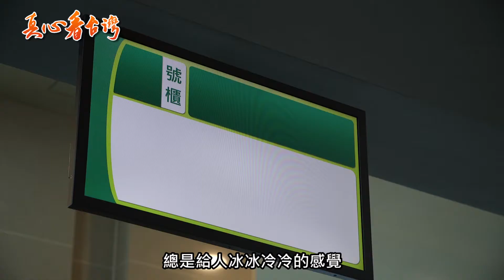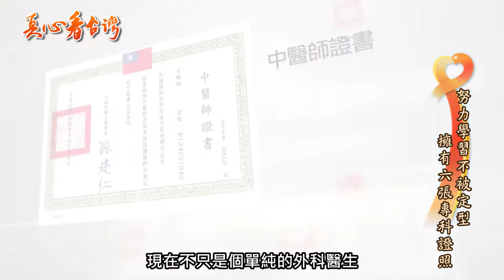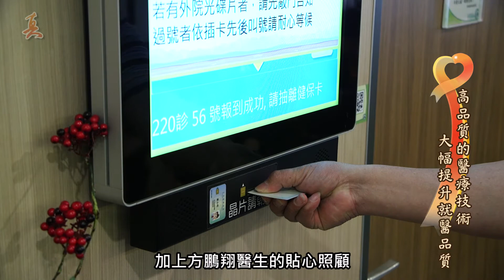真心看台灣 基神經脊椎重症科 方鵬翔 主任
一般人想到醫院，總是給人冰冰冷冷的感覺，尤其醫生嚴肅形象深植人心，讓人想到醫院就卻步但在員林基督教醫院卻有位臉上總是掛著溫暖微笑的方鵬翔醫生，因為他視病猶親的看醫態度，深獲阿公、阿嬤級病患的青睞～
【員基神經脊椎重症科 方鵬翔 主任】
提供專業醫療服務
增加患者醫治機率

視病患如親人照顧
深深獲得病患信任

擁有多張專科證照
努力突破自我設限

不斷提升自我專業
打造全新醫療環境